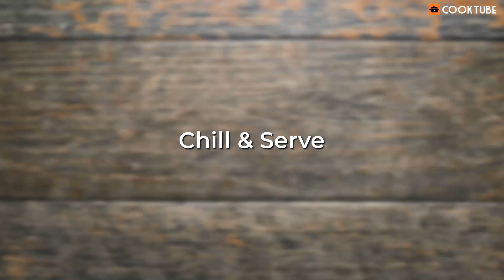Oreo Chia Pudding | Chia Seed Pudding Recipe | How To Make Quick Healthy Pudding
Oreo Chia Pudding is an easy and quick chia seed pudding recipe which can be prepared in under 10 minutes. This chia seed and Oreo pudding recipe is healthier than other desserts, tastes good and takes very less time to cook. Oreos give this chia pudding the sweetness that it requires along with a chocolaty taste from the biscuits. Chia and oreo pudding is best served chilled with a garnish of crushed oreo biscuits.

Chia Seeds are known to have anti-inflammatory properties and contain a lot of fibre and protein which helps in digestion and gives your body a lot of energy. Adding oreo to the pudding is optional as Oreo biscuits give the pudding its' sweetness and the chocolaty flavour. This pudding recipe is easy and quick. All you need to do is add the chia seeds to milk along with Oreo biscuits, bring to the boil, mix, cover and keep aside for 20 minutes and your pudding is ready. You may serve the pudding as is but it is best served chilled with a garnish of more crushed oreo. An alternative for Oreo is to add honey for sweetness which will make this dessert recipe super healthy and delicious.